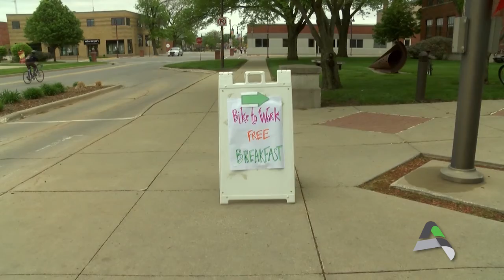This Week in Ames | Bike Safety Month